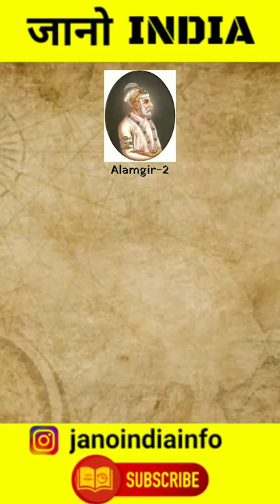The Genealogy of Mughal Dynasty | Family tree of मुगल साम्राज्य || Akbar || Jano India